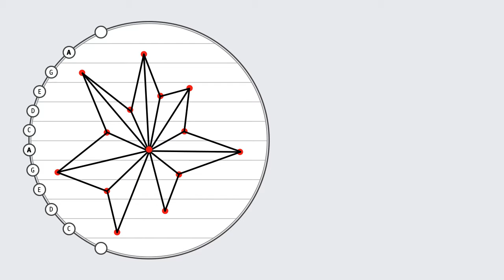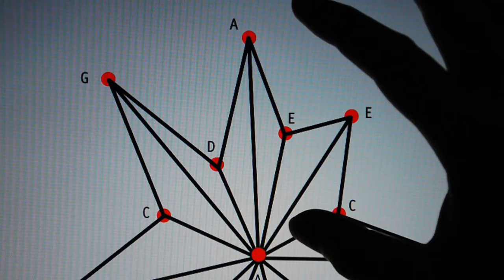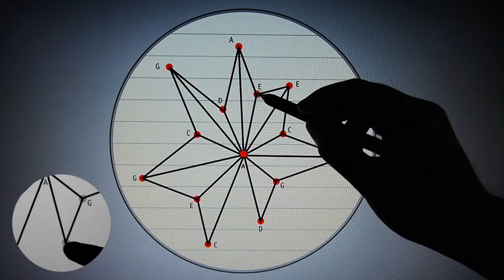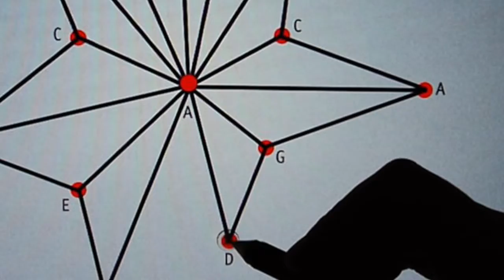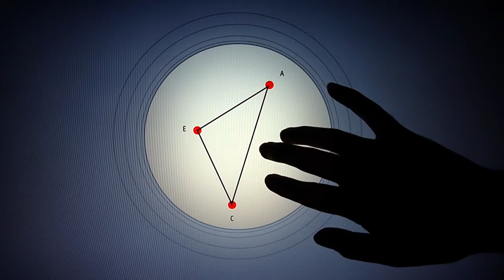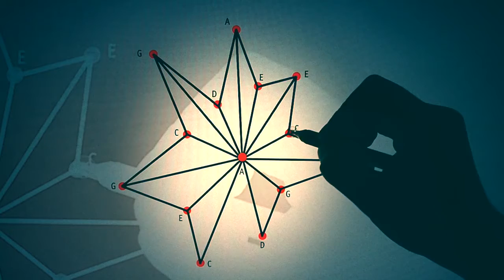Tahigami Music - Radial Blossom, A Minor Pentatonic